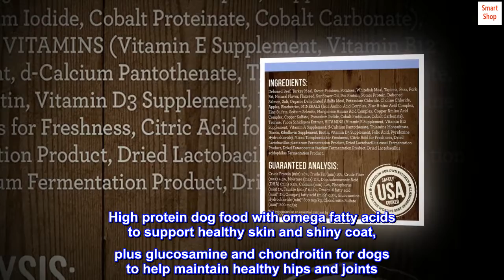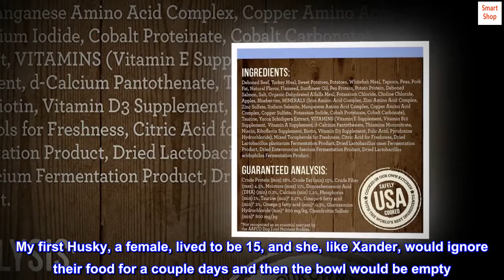Merrick Dry Puppy Food, Real Beef and Sweet Potato Grain Free Dog Food Recipe - 22 lb. Bag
One  22 lb Bag - Merrick Dry Puppy Food, Real Beef and Sweet Potato Grain Free Dog Food Recipe
Real deboned beef is always the first ingredient in this grain free dry dog food with 55% protein and healthy fat ingredients and 45% produce, fiber, vitamins, minerals and other natural ingredients
With 75% of protein from animal sources, this healthy dog food recipe offers the ideal combination of protein and healthy fats to help a dog maintain optimal weight and increased energy
High protein dog food with omega fatty acids to support healthy skin and shiny coat, plus glucosamine and chondroitin for dogs to help maintain healthy hips and joints
With no artificial colors, flavors or preservatives, this natural dog food grain free recipe has DHA to support healthy brain development and smaller sized kibble that is perfect for your pup
 This had been a very good choice for our Xander, a Husky!
My daughter uses Merrick for her dogs, and they love it, and she has been very satisfied. I decided to give it a try, and Xander really loves it, too. It has the essential ingredients my dog needs, and he is thriving! He is 9 months old now, and I plan to move into the adult dog food when the time comes. BTW, if you have a Husky, here is something that you need to know. Huskies are grazers. Xander is my second Husky. My first Husky, a female, lived to be 15, and she, like Xander, would ignore their food for a couple days and then the bowl would be empty. It is a Husky thing, so do not freak out if you think they do not like the food. Stick with it. We free feed because with a grazer, you do not have to worry about over-feeding. They tend to self regulate. Back to the product...highly recommend!!!